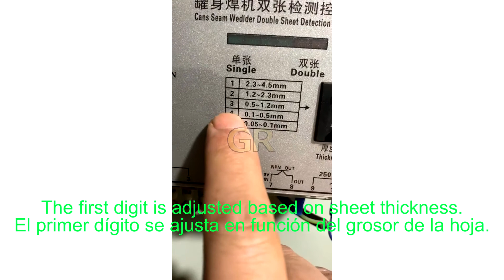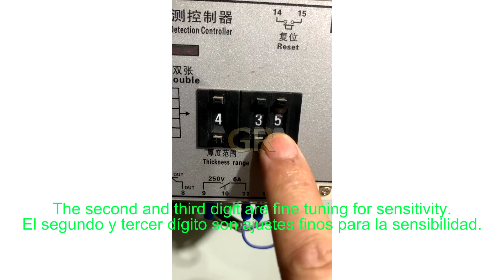GR Tutorial - Adjust Double Sheet Detector - Ajustar el Detector de Hojas Dobles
Shantou GR Machine Co., Ltd

GR manufactures can making machine, cap making machine, can making line, cap making line.

GR produce máquinas para la fabricación de envases metálicos y tapas metálicas, y líneas para la fabricación de envases de hojalata y tapas de metal.